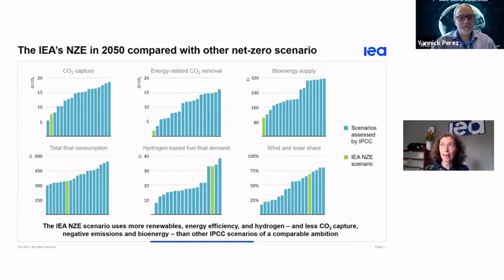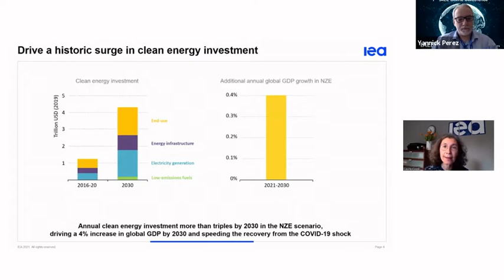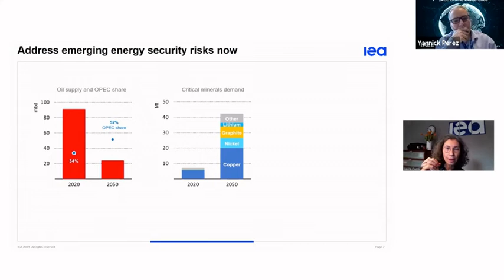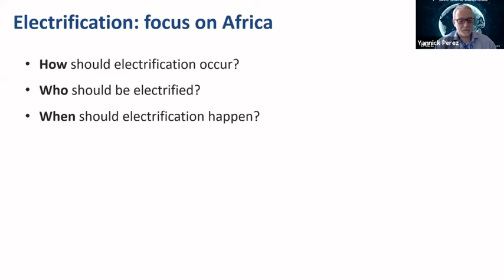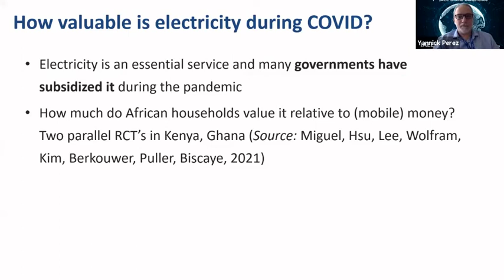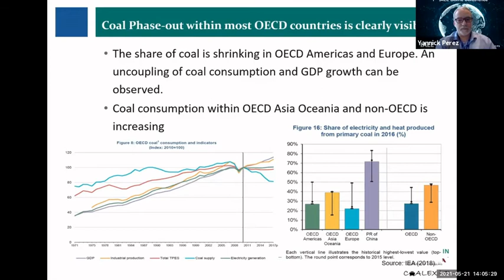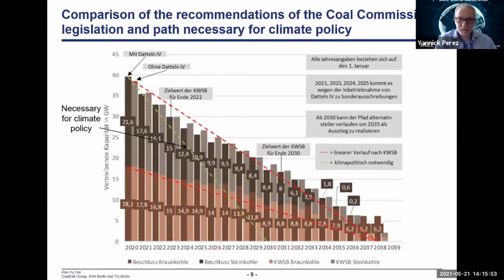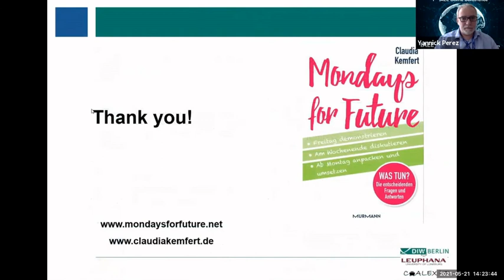Opening Keynote Session 1 Energy Transition in Times of COVID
2021 IAEE International Online Conference: Energy, Covid, and Climate Change presents: Opening Keynote: Energy Transition in Times of COVID
Presided by: Prof. Yannick Perez, IAEE 2021 Online Conference General Chair
Date: Monday, 7th of June 2021 (01:30 pm to 3:00 pm CEST)

Speakers:
• Mr. Patrick Pouyanné, CEO, Total
• Ms. Laura Cozzi, Chief Energy Modeler, International Energy Agency
• Prof. Edward Miguel, University of California, Berkeley
• Prof. Claudia Kemfert, DIW Berlin

00:00:00 - Introduction, by James Smith, IAEE President, Southern Methodist University
00:07:05 - Introduction, by Prof. Yannick Perez, IAEE 2021 Online Conference General Chair
00:08:24 - Mr. Patrick Pouyanné, CEO, Total
00:25:13 - Ms. Laura Cozzi, Chief Energy Modeler, International Energy Agency
00:47:37 - Prof. Edward Miguel, University of California, Berkeley
01:03:49 - Prof. Claudia Kemfert, DIW Berlin
01:24:15 - Discussion and Q&A